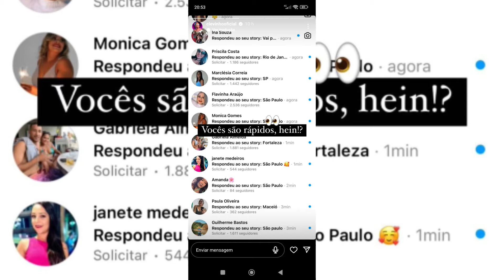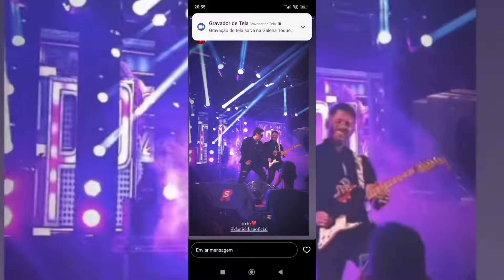DE 👁️ NÓS STORY/ HOJE TEM MARLUS VIANA, SHOW DA CALCINHA PRETA E BASTIDORES COM CLEVINHO SANTANA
Bastidores com MARLUS VIANA calcinha preta e Clevinho Santana